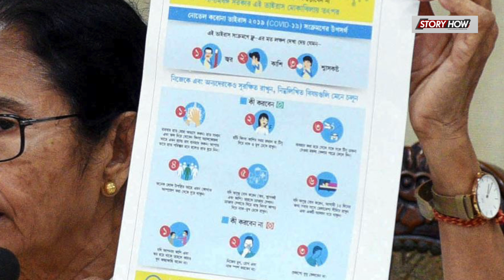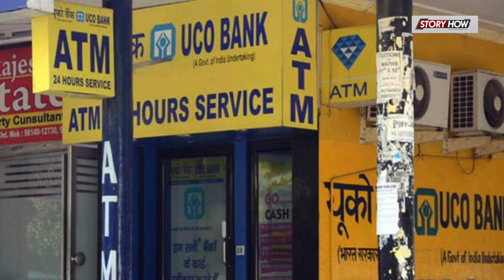West Bengal - Positive case के बाद भी धड़ले से चल रहा है UCO Bank | Storyhow